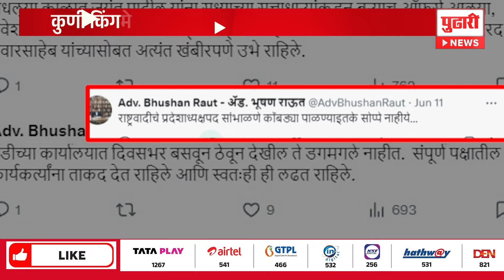Pudhari News| शरद पवारांच्या राष्ट्रवादीत चाललय काय? रोहित पवार-जयंत पाटील संघर्ष तीव्र| NCP Sharad